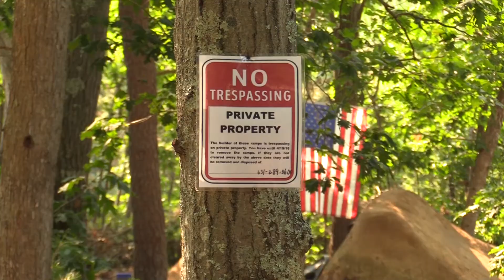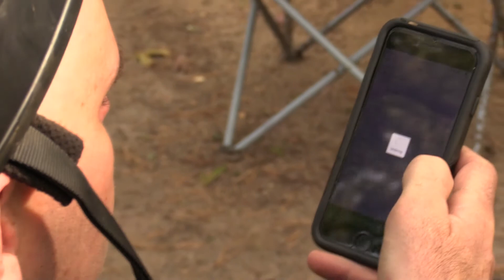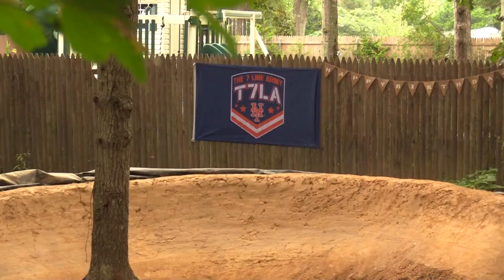THROWBACK LONG ISLAND BMX TRAILS FOOTAGE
One of my favorite things to do back in the day was plop down on someones couch to binge through hours upon hours of raw BMX tapes. I filmed these clips in the summer of 2018, and early on in 2019 until Patio Trails were plowed at the end of June. Keeping with the old school vibe I decided to not edit this down too much. Sit back and feast on almost 23 minutes of Patio clips with a couple trips to Keyko in the mix as well. Miss these days.

Riders in no particular order and hopefully not missing anyone or butchering spelling:

Keith Terra
Shawn Real
Kyle Meeker
Brien Shoemaker
Brad Gethard
Wild Bill
Chris Hald
Darren Meenan
Colby Brouillard
Jonny Nemecek
Joey Monsta
Tom Bivona
Ryan Hoey
Nic Fioretti
Jon Lynn
Keith Mulligan
Dirt Bike Dave
Remo
Young Yipp
Ray Reeves
Todd
Ethan